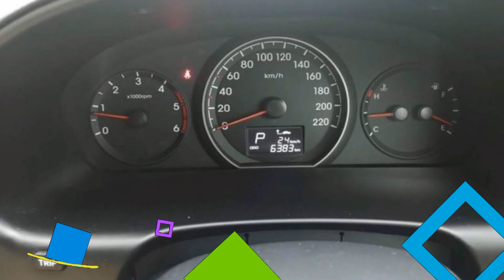Hyundai H1 2.5Elite สีดำ ปี2017 🔖1,150,000฿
✔✔✔มาก่อนได้ก่อนจ้า✔✔✔
HYUNDAI H1 2.5 ELITE ปี 17
มือเดียว วิ่งน้อย 6,xxx ไมล์แท้
รถใหม่มาก กลิ่นป้ายแดงยังอยู่
ใครหาอยู่ไม่ผิดหวังแน่นอนคันนี้
รับประกันสวยจริง
อย่ารอช้ามาจับจองเป็นเจ้าของกันได้
สวยๆแบบนี้ไม่ได้มีมาบ่อยๆครับ

ยังได้รับการติดตั้งอุปกรณ์เพื่อความสะดวกสำหรับการใช้งานหลากหลายรูปแบบ ได้แก่ หน้าปัดเรืองแสงใหม่ พร้อมไฟส่องสว่างสีขาว ระบบควบคุมเครื่องปรับอากาศดีไซน์ใหม่ เบาะนั่งภายในห้องโดยสารด้านหลัง, พนักพิงศีรษะ และที่เท้าแขนดีไซน์ใหม่ เป็นต้น
ใช้เครื่องยนต์ดีเซลคอมมอนเรล 2.5 ลิตร 4 สูบ 16 วาล์ว CRDi
พร้อมเทอร์โบแปรผัน VGT อินเตอร์คูลเลอร์
ให้กำลังสูงสุด 175 แรงม้า ที่ 3,600 รอบ/นาที
แรงบิดสูงสุด 441 นิวตัน-เมตร จับคู่กับเกียร์อัตโนมัติ 5 สปีด
พร้อมระบบ Sequential Shift ที่ให้กำลังที่แรงทันใจ
และประหยัดน้ำมันในเวลาเดียวกัน
พร้อมรัศมีวงเลี้ยวแคบสุด 5.6 เมตร ทำให้ขับขี่ได้อย่างคล่องตัว

ผ่อน  20,×××/84 งวด

***ยินดีให้คำปรึกษาเรื่องไฟแนนท์***

รับ ซื้อ ขาย เทิน